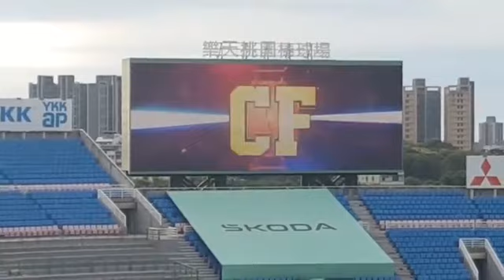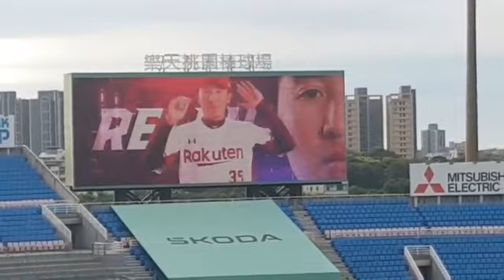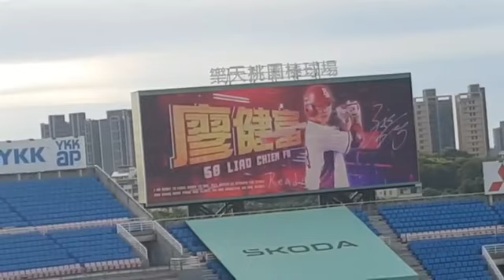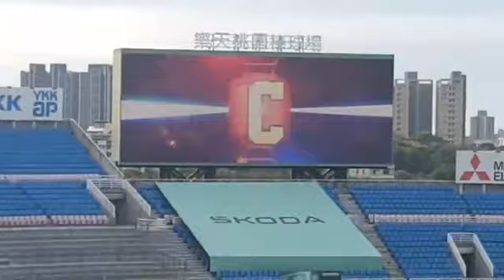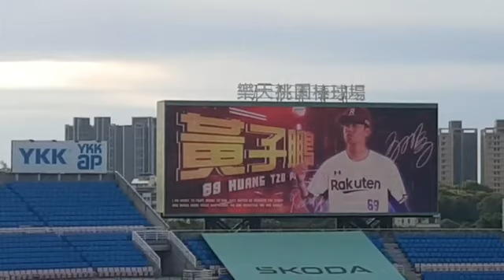2023.05.06【中華職棒 CPBL】Rakuten Monkeys 樂天桃猿隊 VS 味全龍《全家超商 夯蕃薯趴Day.1》比賽開場